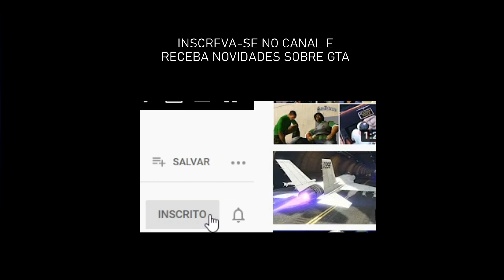Como passar a missão If the Price is Right do GTA IV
Como fazer para passar e completar a missão If the Price is Right do jogo GTA IV, com legenda em português e resolução 4K.

O Site do GTA é um dos maiores e mais tradicionais canais sobre GTA V, GTA Online, GTA San Andreas, GTA IV e GTA Vice City. Aqui você encotra carros, mods, códigos, dicas, downloads e muito mais para a série de jogos Grand Theft Auto, o famoso GTA da Rockstar Games.